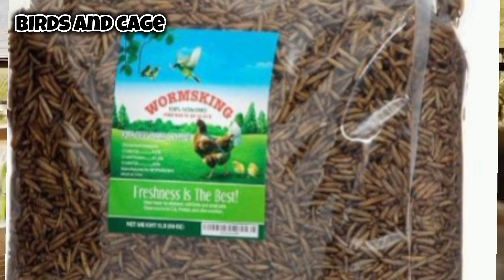Finches bird breeding Calcium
Looking to raise healthy finches birds through breeding? This step-by-step guide will walk you through the process, from setting up a suitable breeding environment to caring for the eggs and chicks. Learn the essential tips and techniques to ensure the successful breeding and development of your finches. Watch now to become a pro at finches bird breeding!
"Learn how to breed finches bird breeding tip successfully by providing the essential nutrient - calcium! Calcium is crucial for finches' egg-laying, chick development, and overall health. In this video, we'll share tips on how to supplement calcium in your finches' diet, create a breeding-friendly environment, and troubleshoot common issues. Whether you're a seasoned breeder or a beginner, this video will help you improve your finch breeding skills and raise healthy, thriving birds!"

- Finch bird breeding
- Calcium for finches
- Finch nutrition
- Bird breeding tips
- Finch care
- Avian nutrition
- Bird health
- Finch species

finches bird male and female